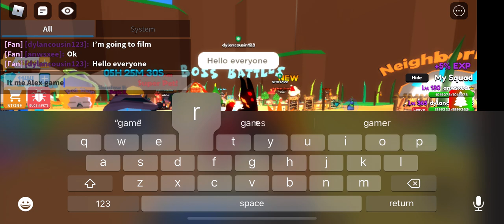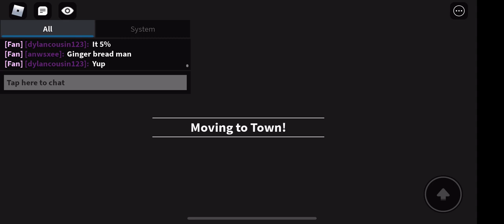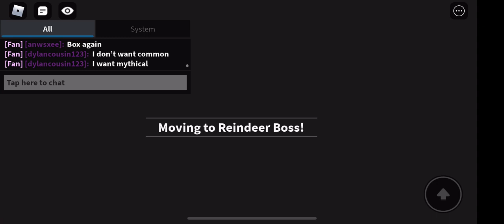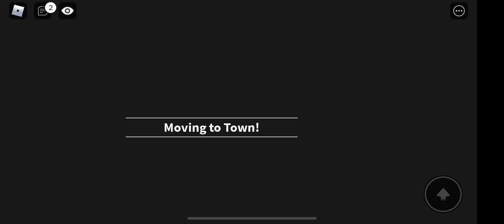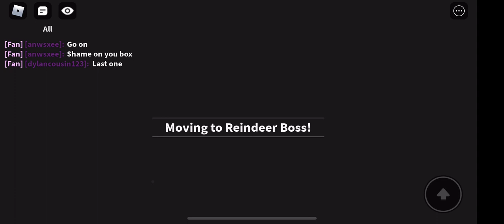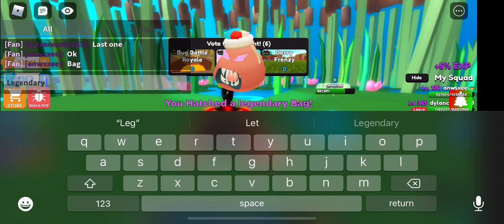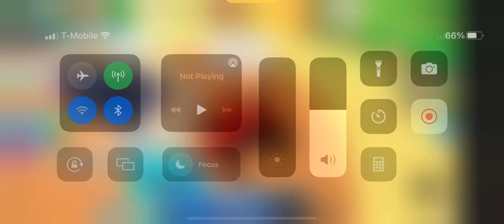Playing little world with my friends ( hatching eggs to get a mythical)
We’re just doing a hatching video.